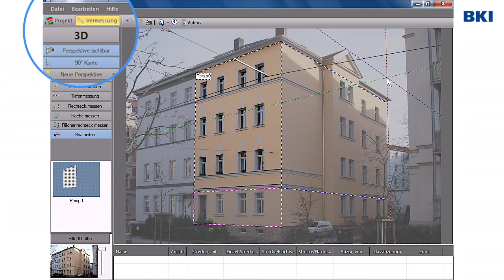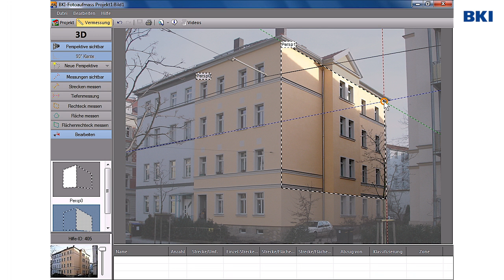Video-Anleitung zum BKI Fotoaufmaß - Schritt 6 - Perspektive durch Abknicken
BKI Fotoaufmaß gibt Ihnen die Möglichkeit, in der 3D-Vermessung zu einer angrenzenden Fassade, auf Grundlage der Hauptreferenz oder einer anderen Perspektive, eine neue Perspektive zu erstellen, um ohne weitere Referenzmaße Messungen in der angrenzenden Fassade durchzuführen. Dieses Video zeigt Ihnen wie es funktioniert.